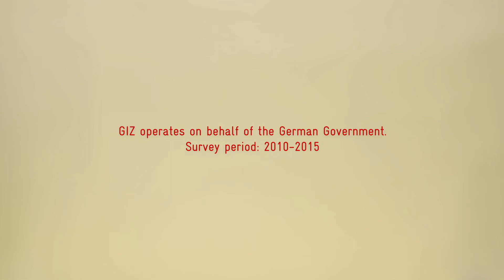GIZ gets results – worldwide. Education